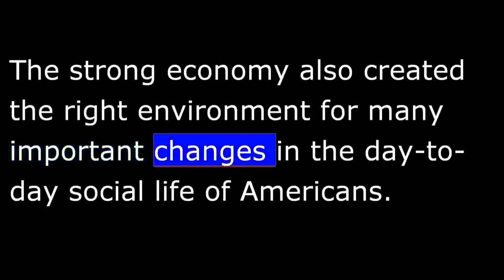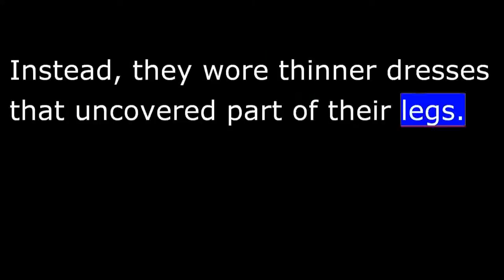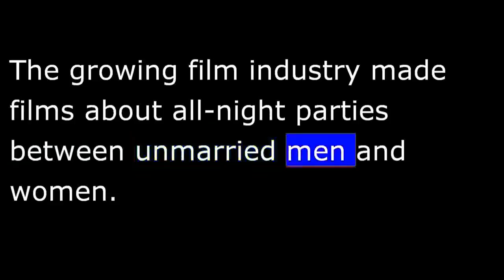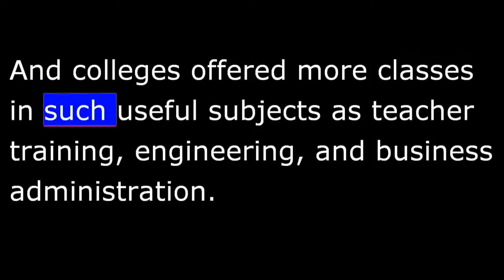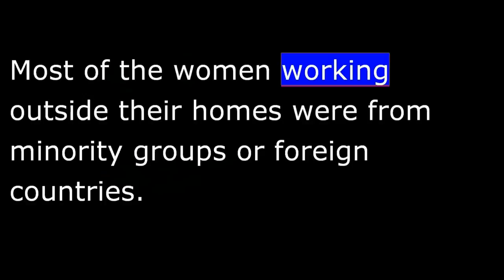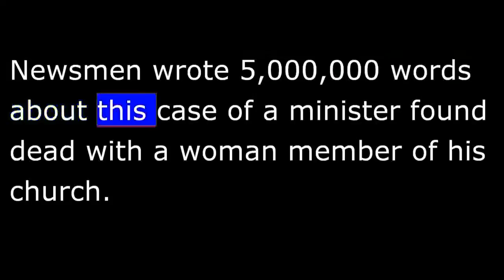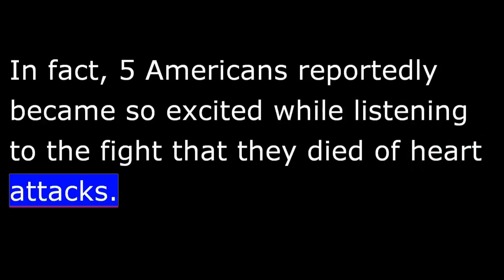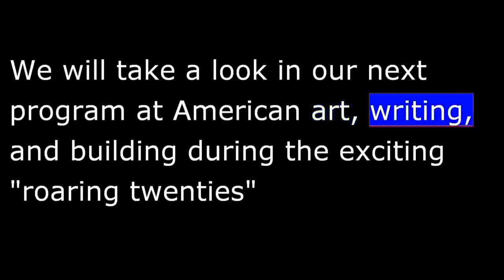American History - Part 163 - Coolidge - The Roaring 20s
Many young Americans, both men and women, began to challenge some of the traditions of their parents and grandparents. For example, some young women began to experiment with new kinds of clothes. They no longer wore dresses that hid the shape of their bodies. Instead, they wore thinner dresses that uncovered part of their legs.
Many women also began to drink alcohol with men in public for the 1st time. And they listened together to a popular new kind of music: jazz.
Young people danced the Fox Trot, the Charleston, and other new dances. They held one another tightly on the dance floor, instead of dancing far apart.
It was a revolution in social values, at least among some Americans. People openly discussed subjects that their parents and grandparents had kept private.
There were popular books and shows about unmarried mothers and about homosexuality.
An important force behind these changes was the growing independence of American women. In 1920, the nation passed the 19th Amendment to the Constitution, which gave women the right to vote.
Education was another important force behind the social changes of the 1920s. More and more Americans were getting a good education. The number of students attending high school doubled between 1920 and 1930. Many of the schools now offered new kinds of classes to prepare students for useful jobs.
Two inventions also helped cause the social changes. They were the automobile and the radio. The automobile gave 1,000,000s of Americans the freedom to travel easily to new places. And the radio brought new ideas and experiences into their own homes.
Probably the most important force behind social change was the continuing economic growth of the 1920s. Many people had extra money to spend on things other than food, housing, and other basic needs. They could experiment with new products and different ways of living.
The wide interest in this kind of popular culture was unusually strong during the 1920s. People became extremely interested in exciting court trials, disasters, film actors, and other subjects.
For example, 1,000,000s of Americans followed the sad story of Floyd Collins, a young man who became trapped while exploring underground. Newsmen reported to the nation as rescue teams searched to find him. Even the "New York Times" newspaper printed a large story on its front page when rescuers finally discovered the man's dead body.
Another event that caught public attention was a murder trial in the eastern state of New Jersey in 1926.
Newsmen wrote 5,000,000 words about this case of a minister found dead with a woman member of his church. Again, the case itself was of little importance from a world news point of view. But it was exciting. And Americans were tired of reading about serious political issues after the bloody world war.
The 1920s also were a golden period for sports.
People across the country bought newspapers to read of the latest golf victory by champion Bobby Jones. "Big Bill" Tilden became the most famous player in tennis. And 1,000,000s of Americans listened to the boxing match in 1926 between Jack Dempsey and Gene Tunney. In fact, 5 Americans reportedly became so excited while listening to the fight that they died of heart attacks.
However, the greatest single sports hero of the period was the baseball player, Babe Ruth.
Ruth was a large man who could hit a baseball farther than any other human being. He became as famous for his wild enjoyment of life as for his excellent playing on the baseball field. Babe Ruth loved to drink, to be with women, and to play with children.
The most famous popular event of the 1920s was neither a court trial nor a sports game. It was the brave action of pilot Charles Lindbergh when he flew an airplane across the Atlantic Ocean without stopping. He was the first man in history to do this.
Lindbergh flew his plane alone from New York to France in May, 1927. His flight set off wild celebrations across the United States.
Newspapers carried story after story about Lindbergh's success. President Coolidge and a large crowd greeted the young pilot when he returned to Washington. And New York congratulated Lindbergh with one of the largest parades in its history.
Americans liked Lindbergh because he was brave, quiet, and handsome. He seemed to represent everything that was best about their country.
The 1920s was also a time of much excellent work in the more serious arts. We will take a look in our next program at American art, writing, and building during the exciting "roaring twenties"